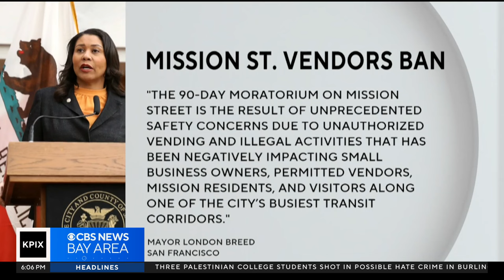PIX Now Evening Edition 11-26-23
CBS News Bay Area evening edition headlines for Sunday Nov. 26, 2023. Watch full newscasts streamed at the CBS SF website or on the app.